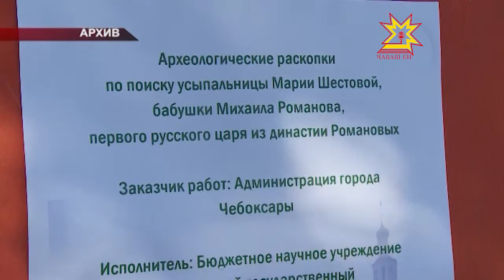Археологи подвели итоги прошлогодних раскопок исторической части города Чебоксары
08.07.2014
Стали известны результаты экспертизы останков, найденных в каменном склепе. Узнать, принадлежат ли они Марии Шестовой — бабушке первого царя рода Романовых, отправилась наша съемочная группа.